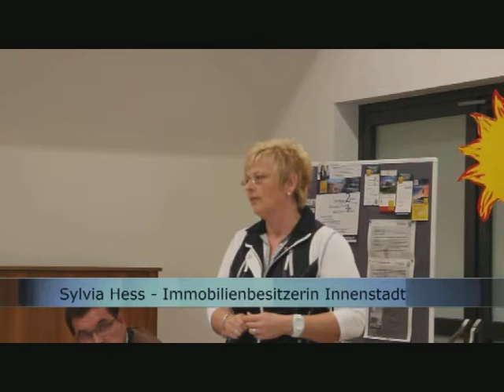Visionen für Weilburg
Gemeinsam etwas bewegen. Visionen für Weilburg. Leerstand bekämpfen...
Der WWW hatte eingeladen. Fazit: Nur gemeinsam können wir etwas bewegen.